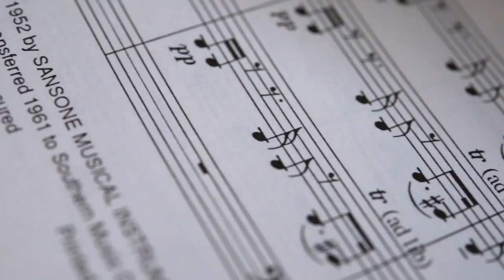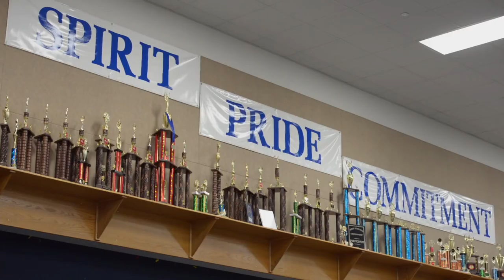Maestros in Minivans: Dr. Kevin Sedatole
Jeff talks with Michigan State Director of Bands Dr. Kevin Sedatole.